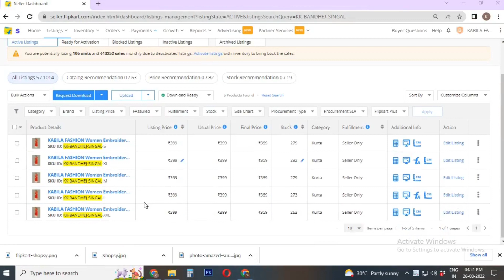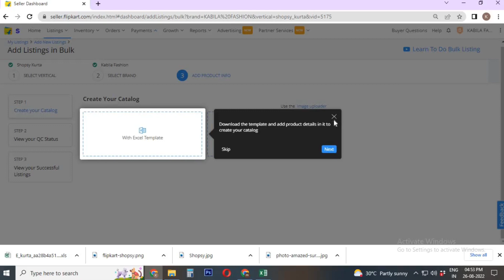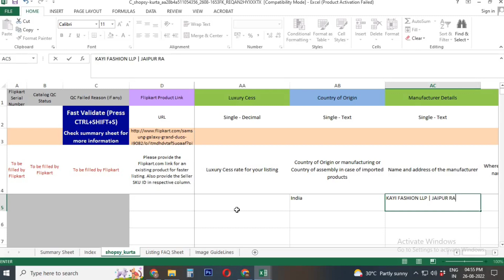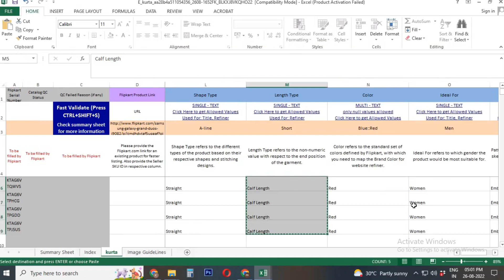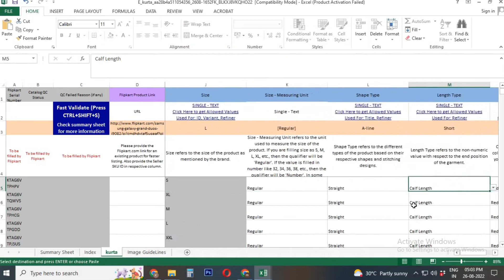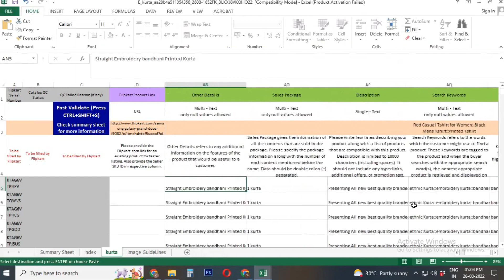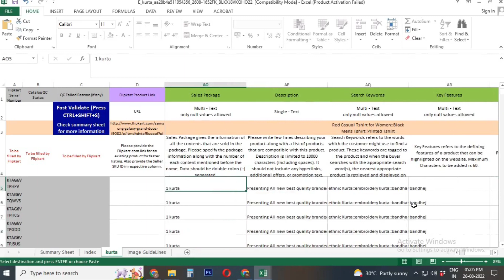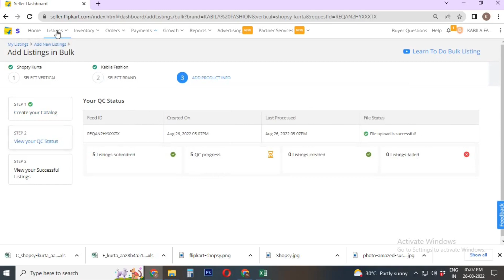Shopsy Bulk Listing from Flipkart Listing just in Few Minutes | Akku Tricks and Tutorial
Shopsy giving best sale in flipkart now you can easily copy and paste your flipkart listing to shospy in few simple steps. In this video you will learn how to move your flipkart listing to shopsy listing bulk catalog upload method. This is best and easy flipkart shopsy bulk listing in hindi. In few minutes your listing will ready.